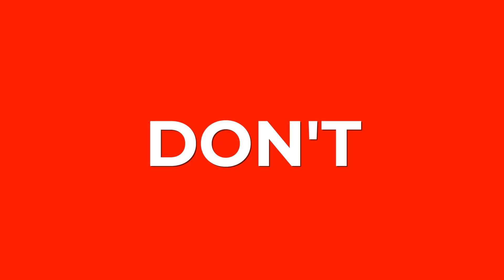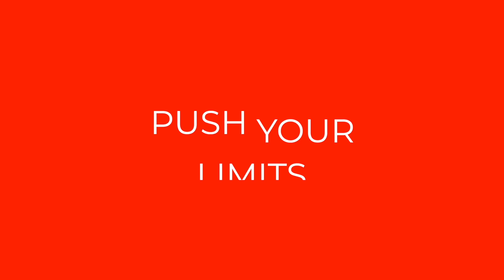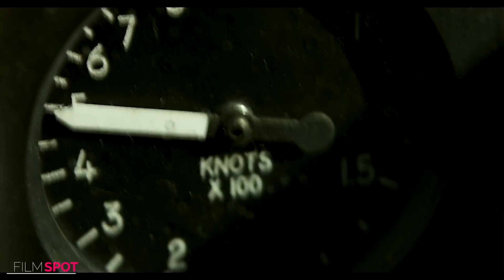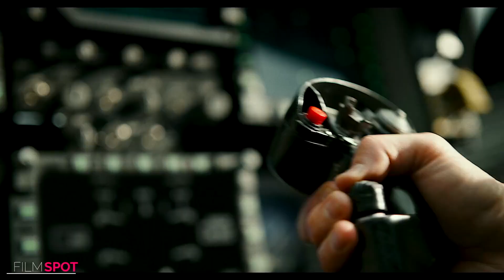5 Important Volleyball Lessons from Top Gun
Top Gun is here and we can learn from Maverick. Even though we're volleyball players, Maverick shows us five lessons that are important to us.

Credit to @FilmSpotTrailer,  @ParamountPictures

00:00 Intro
00:07 Don't think
01:04 Push your limits
01:43 Teamwork wins
02:14 Books are not enough
03:11 Don't go over you physical limits

✅ MY STUFF
► Knee pads
► Equipment & Apparel

► Macbook Pro
► Nikon D750
► Nikon 24-70mm f/2.8G
► Nikon 70-200mm f/2.8G
► Samsung T7 2TB SSD

JIRI POPELKA